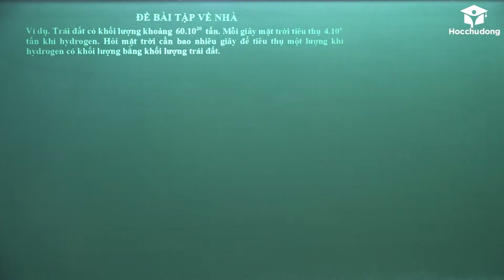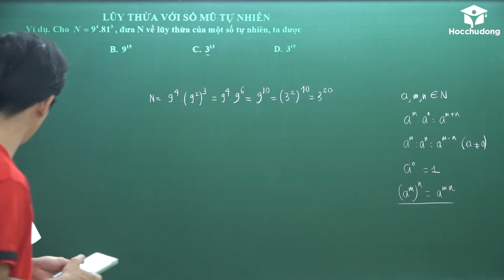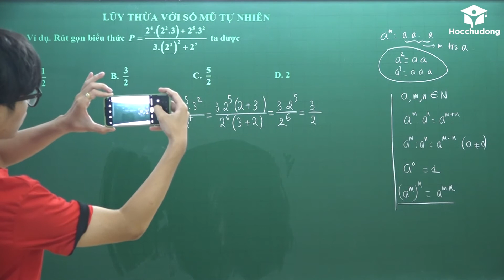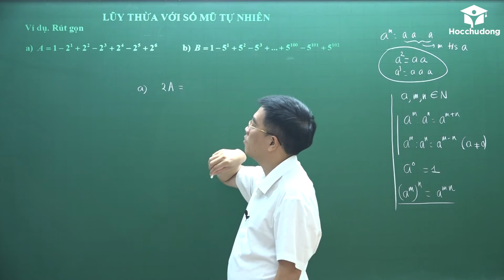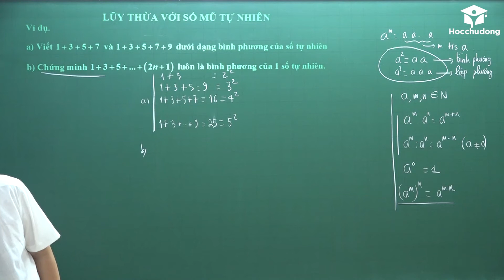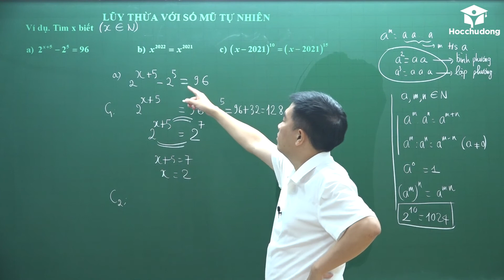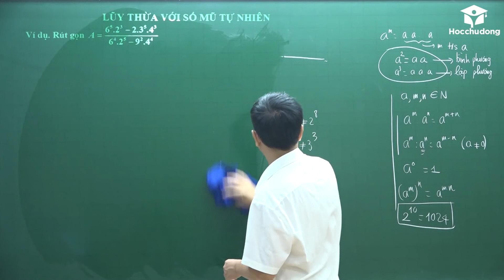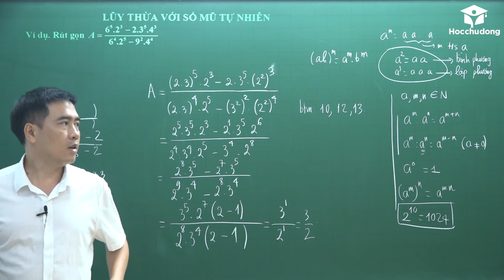Lũy thừa với số mũ tự nhiên Toán lớp 6 - Thầy Bùi Minh Mẫn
Nhóm Zalo Toán Lớp 1 Lũy thừa với số mũ tự nhiên Toán lớp 6 - Thầy Bùi Minh Mẫn